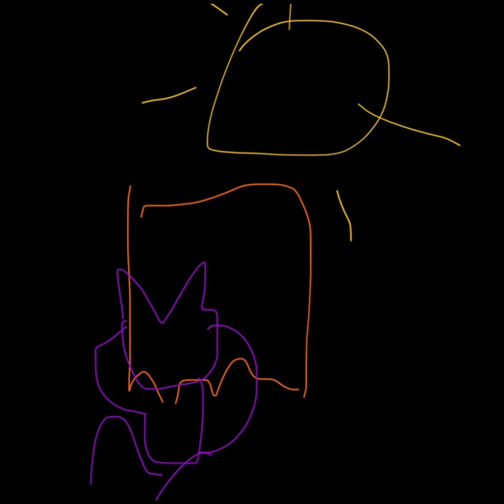HMMMM OKAY {MOAT MAGE}